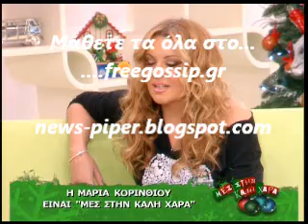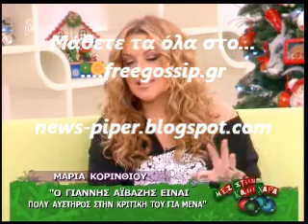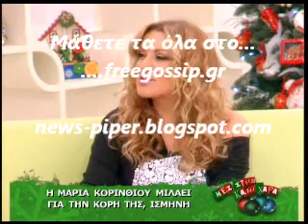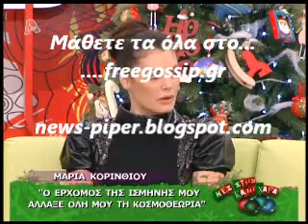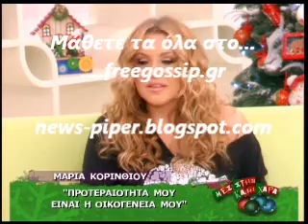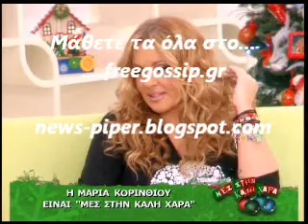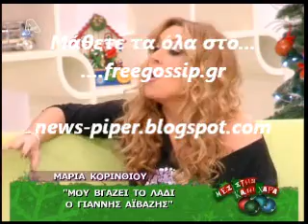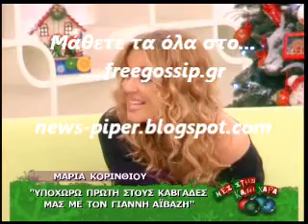Η Μ.Κορινθιου στο Μες στην καλη χαρα 2